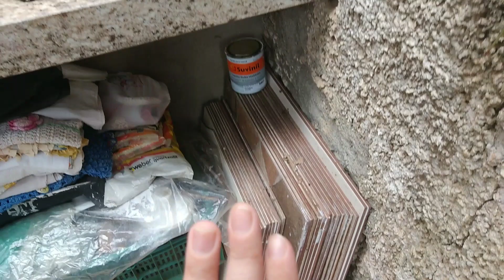Limpeza no quintal | tour atualizado do quintal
Oi pessoal, tudo bem com vcs? Hj viemos mostrar como nosso quintal ficou depois da faxina que fizemos nele. Espero que gostem. Bjos

Me sigam no Instagram @salviano_karina